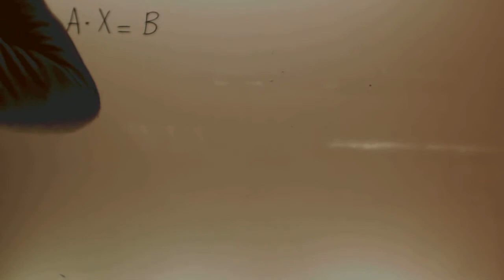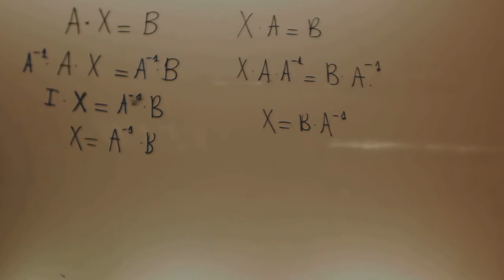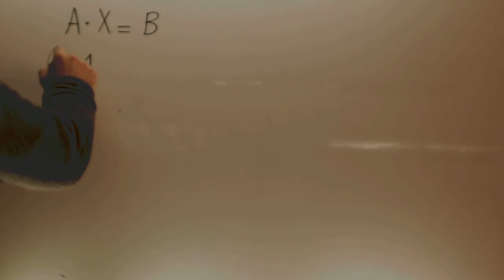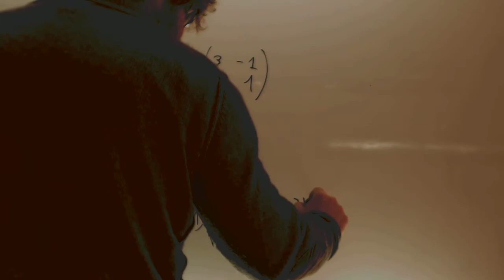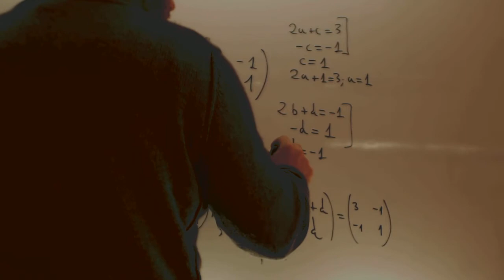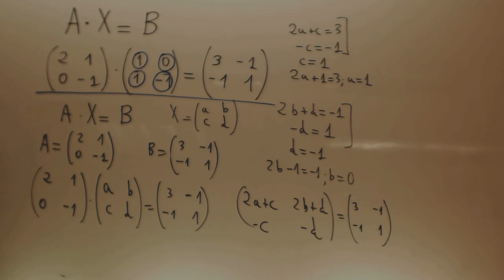Ecuaciones con matrices sin inversa Matematicas 2 Bachillerato Academia Usero Estepona